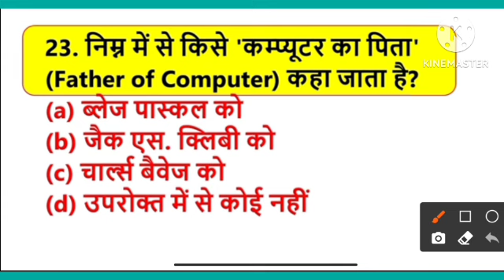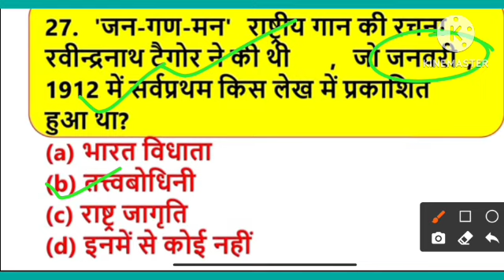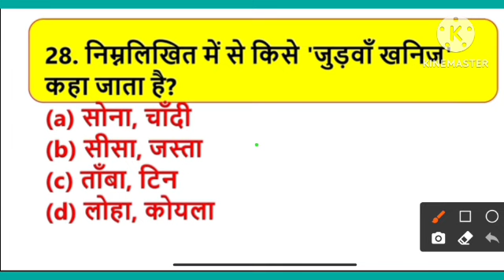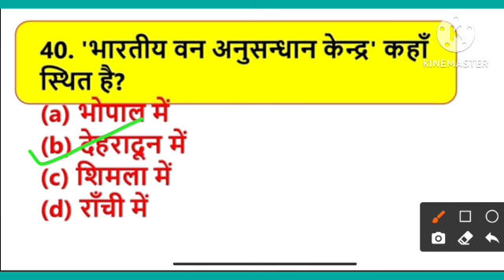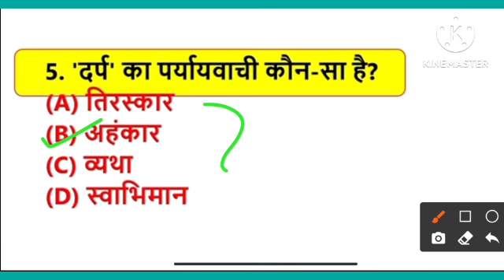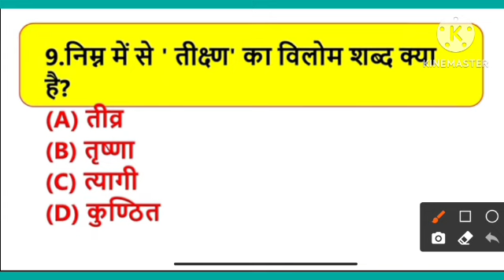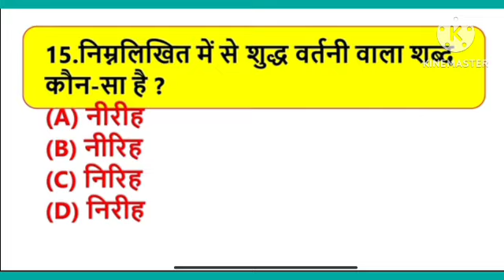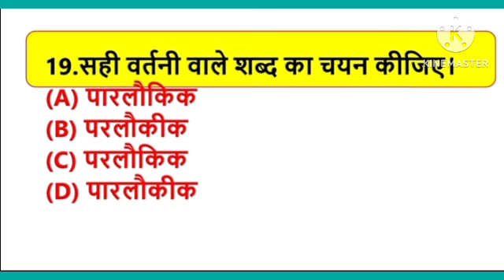SSC GD gk gs practice set 12। sscconstable sscgd by sunil kumar